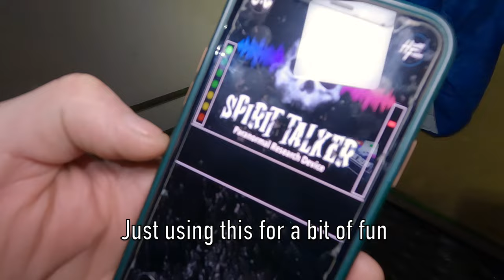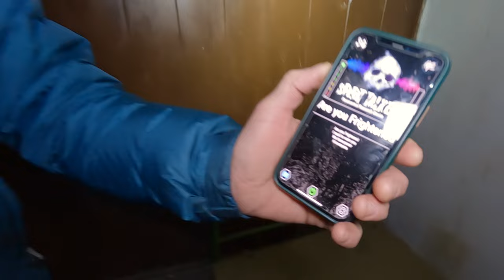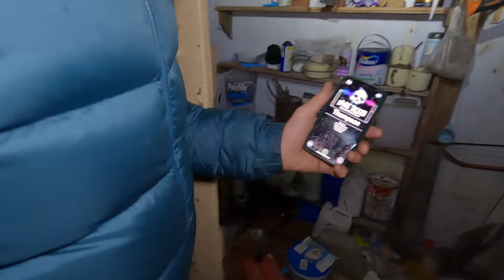Hike & Overnight Stay In A Secret Spooky Bothy | Storm Fergus | The Rhinogs | Snowdonia - Eryri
Mark & Simon are joined on this one with  @originaldannyrush  Mark, Andy and Geraint. We hike up to a secret and spooky bothy and spend the night there, we all had a fantastic time but the hike up and down was nothing but a bogfest but it couldn't dampen our spirits, thanks for watching Mark & Simon.

please click on the link below if you would like to donate to the just giving page? all proceeds go to the owner of the cottage and will help in further restoring the place.